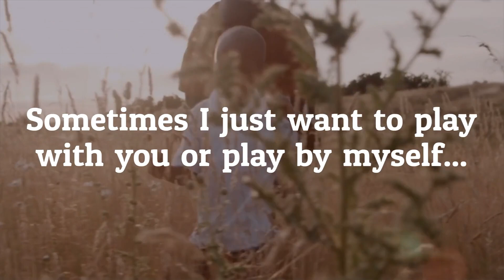Sharing is Caring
Here's a few tips on how to teach your children on how to share.

Be Proactive & Less Reactive!

Here’s a few tips from Dr. Behave:

1. Never forget it’s ok to “Vacate The Plan”
2. “It’s Not Your Program It’s Theirs”
3. Grab Your Q-Tip: “Quit Taking It Personal”